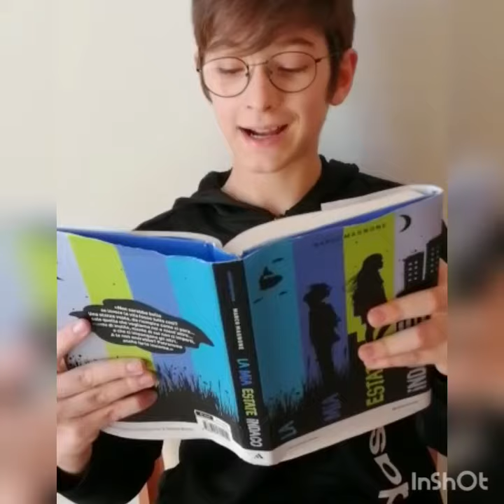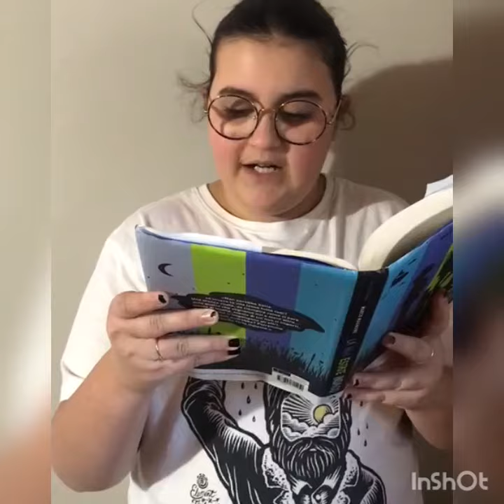SM Imbriani 2°E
La paura non fa 90, ma di più, nell'interpretazione dei ragazzi di 2a media di Casa, dolce casa, da “LA MIA ESTATE INDACO” di Marco Magnone